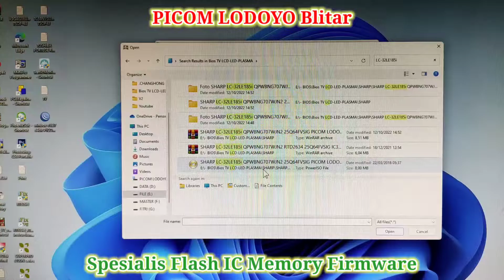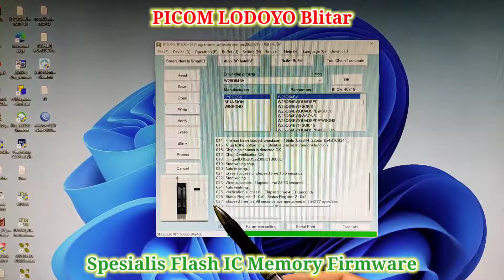SHARP LC-32LE185i QPWBNG707WJN2 QKITPG707WJN2 Ver.H KG707FM G707WE01 INNOLUX V320BJ6-Q01 Rev.C2 Jomb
Flash IC Firmware TV LED SHARP LC-32LE185i
QPWBNG707WJN2 QKITPG707WJN2 Ver.H KG707FM G707WE01
INNOLUX V320BJ6-Q01 Rev.C2
8mb 3.3v Pesanan Dari Kab. Jombang Jawa Timur
PICOM LODOYO Blitar
Buka : Jam 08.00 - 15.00 WIB
Istirahat Siang : Jam 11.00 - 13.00 WIB